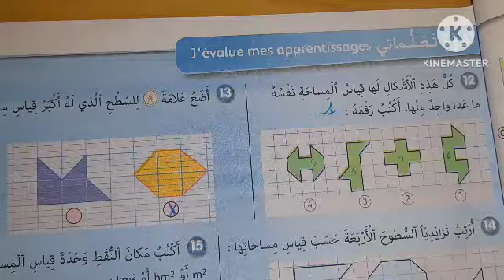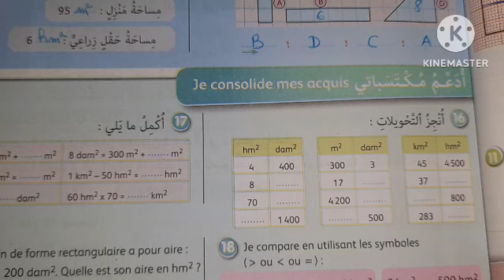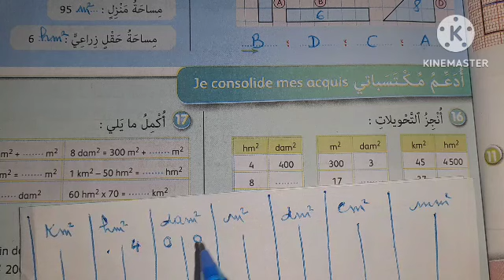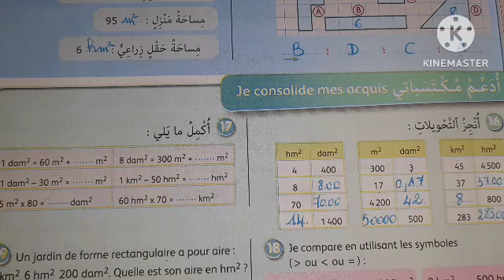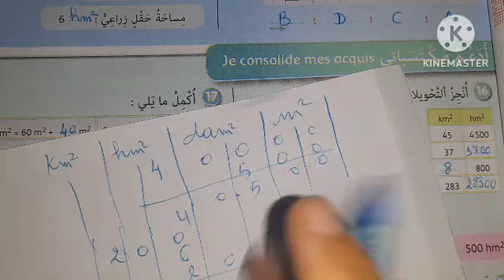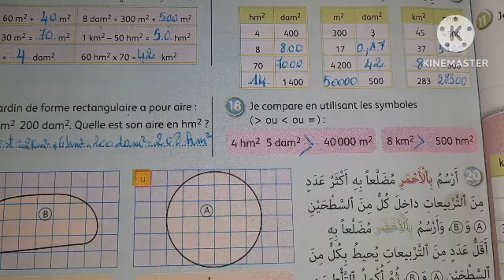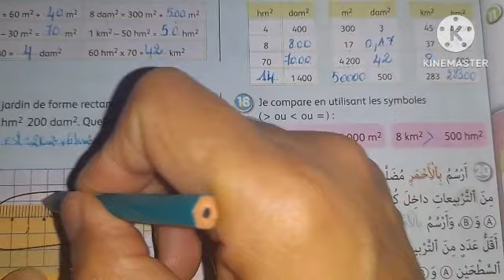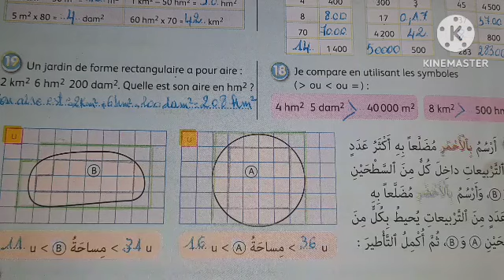الجيد في الرياضيات الرابع ابتدائي صفحة 37